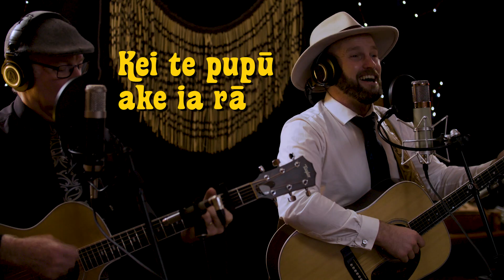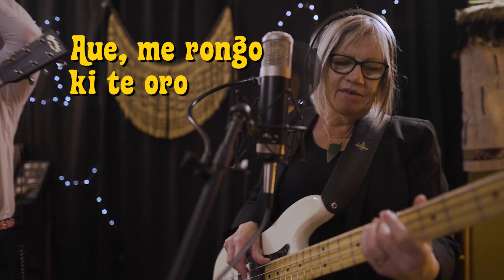Rongo ki te Oro (Listen to the Music)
Auē whānau! the title track from our album has arrived.
Original: Tom Johnston, performed with permission.
Kupu Māori - Justin Kereama!